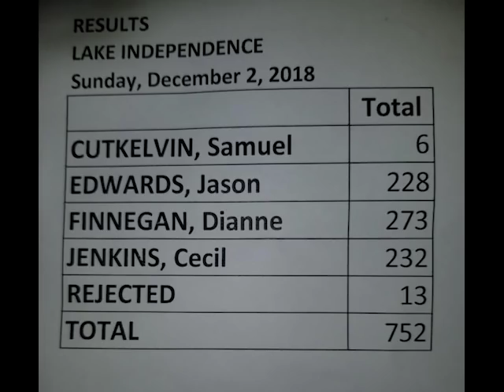A Reputed Gang Boss is Terminated on New Year’s Day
The Belize District had the distinction at the close of 2018 as the most murderous area in the Jewel.  The New Year is not shaking off that black eye and gang warfare is threatening Belize City. Twenty-year-old Joseph Babb, the leader of the Backalands Crips, was executed on Blue Marlin Boulevard where he was hanging out. Babb was shot multiple times and though he attempted to elude his killer, he met a bloody death. While police are not linking the murder to a rival gang in his neighborhood, all hands are on deck to avoid retaliation. News Five’s Isani Cayetano reports.